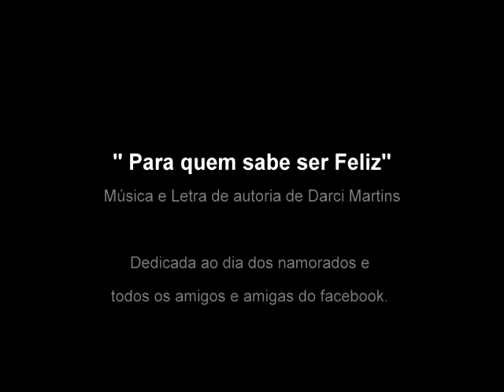Para quem sabe ser feliz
Música e Letra de autoria de Darci Martins.

Dedicada ao dia dos namorados e a amigos e amigas do facebook.